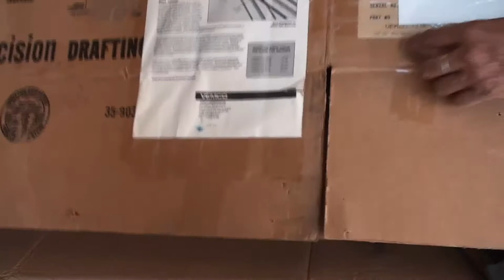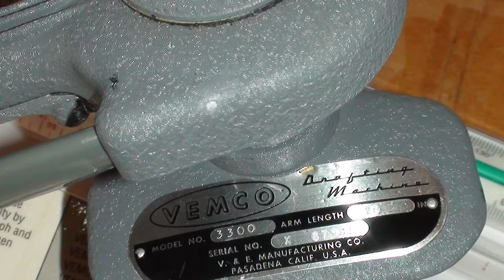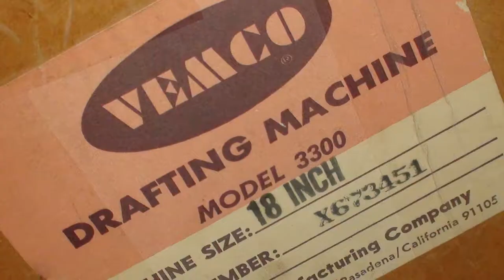Understanding the VEMCO 3300 Amateur Video Describe by Broken English - Thanks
What is a drafting machine?
The drafting machine, introduced about 1930, allows a straightedge to be moved while maintaining any desired angle between it and the edge of the drawing board. Combining the functions of the T square, triangle, protractor, and scale, it greatly increases the efficiency of producing a drawing.
If you are looking for the picture of Vemco Manual Drafting Machine or you called Drafting Arm ELBOW TYPE.  One little extra about CF series too.